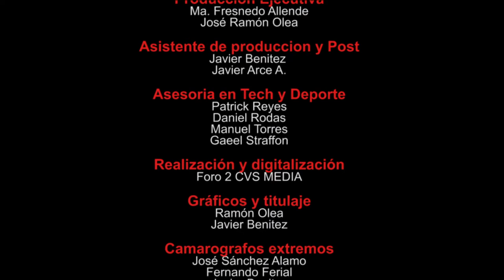After Route en el Correcaminazo, 01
Hoy transmisión especial de un nuevo programa "After Route" del Correcaminazo, organizado por Correcaminos ATV Racing Team Oficial. Porque siempre la 1er impresión es importante, platicamos en este programa al día siguiente con los pilotos para ir teniendo las experiencias y anécdotas de cada aventura, el formato ira evolucionando gracias a la participación de ustedes, sigamos haciendo